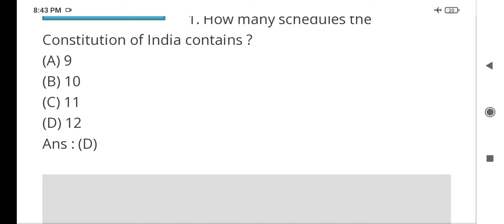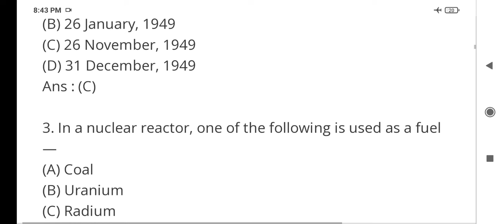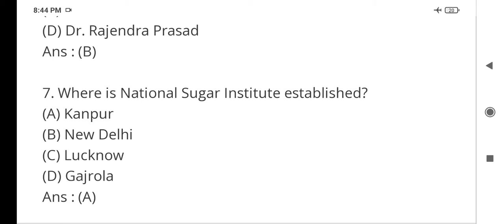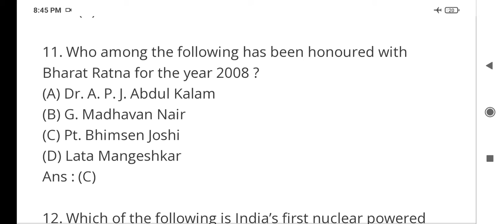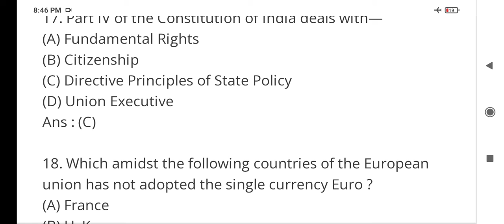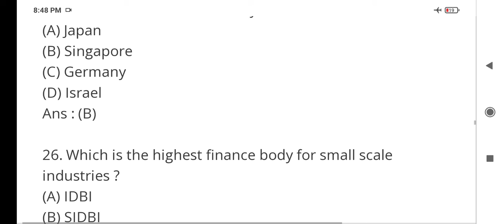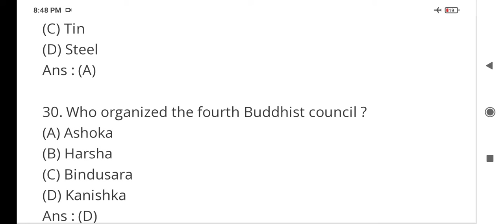Guwahati university B. Ed entrance exam GK test by Rubel sir